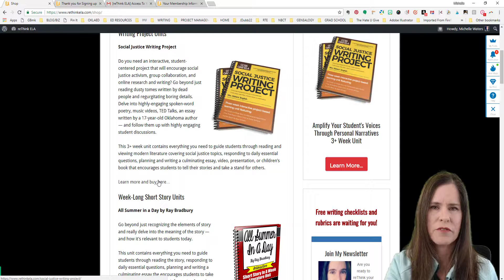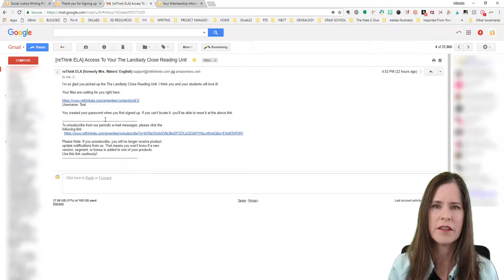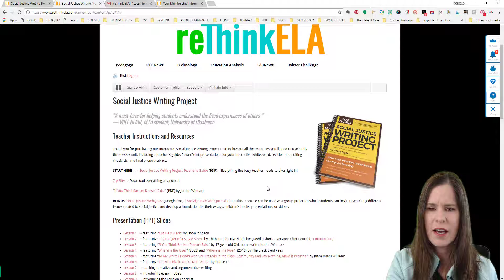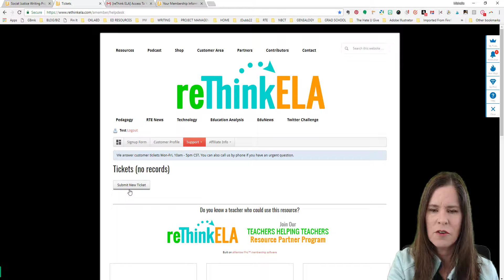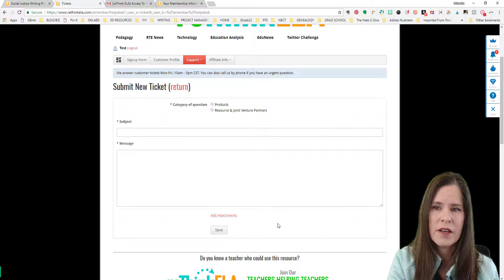reThink ELA Customer Area Intro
Learn how to access your teaching materials via the reThink ELA customer area.